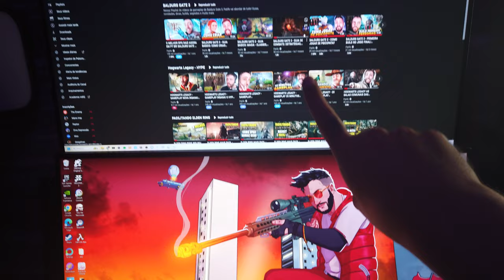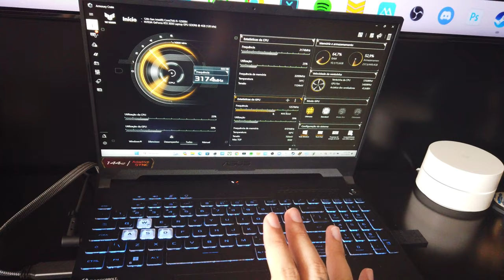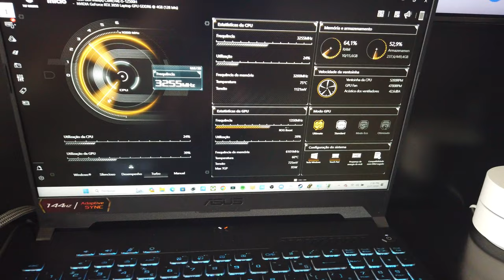PRECISO SAIR DO MEU ESTUDIO!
FORMATO NOVO TRAZENDO UMA PERSPECTIVA PRIMEIRA PESSOA DE UM DIA DO PATIFE :)

- Validade limitada